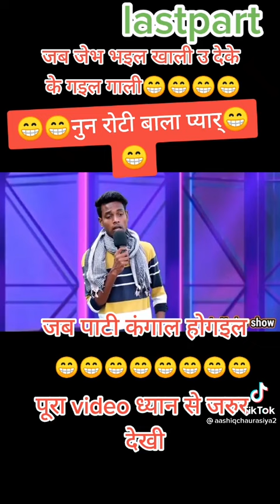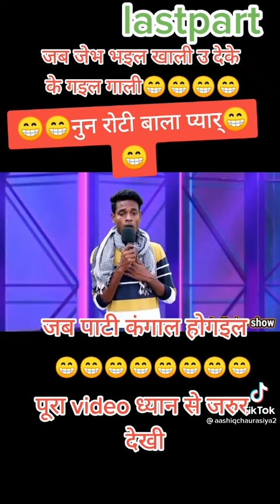Hindi song bhojpuri song is comedy